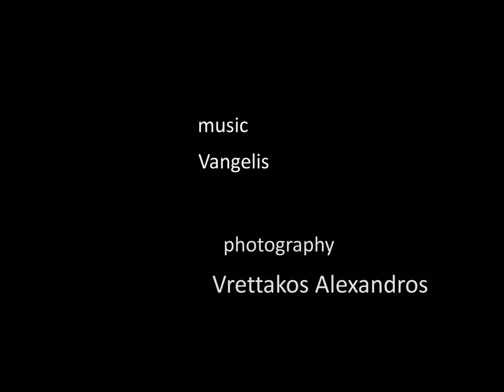Vrettakos Alexandros Κωνσταντινούπολη 2015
Η Κωνσταντινούπολη με μια ιδιαίτερη ασπρόμαυρη προσέγγιση